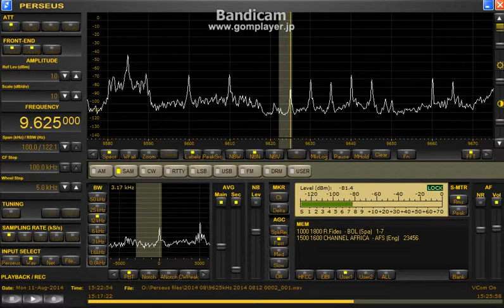9625 kHz Channel Africa / Aug 11, 2014 1520 UTC